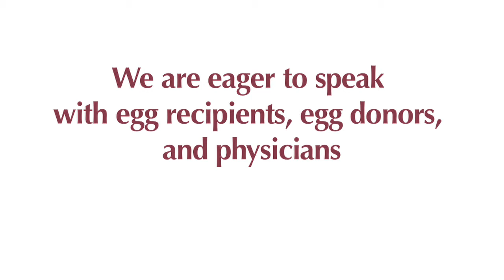Fresh Donor Eggs vs. Frozen Donor Eggs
- Are you wondering what the differences are between fresh donor eggs & frozen donor eggs? The World Egg Bank Founder Diana Thomas explains the cycle time variations, cost differences as well as technology & pregnancy percentages associated with using fresh or frozen donor eggs. The World Egg Bank was the first commercial egg bank in the world and can help you make the decision that is right for you.